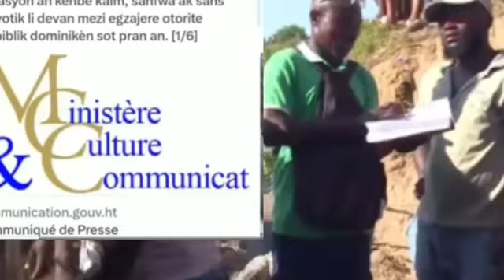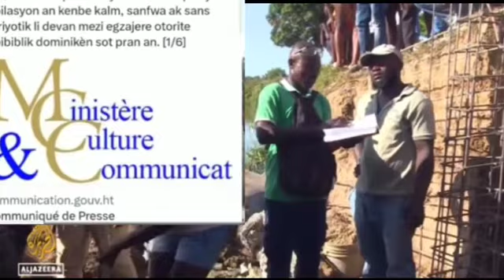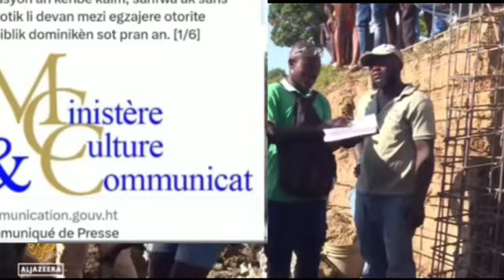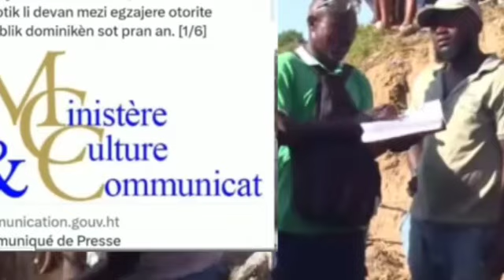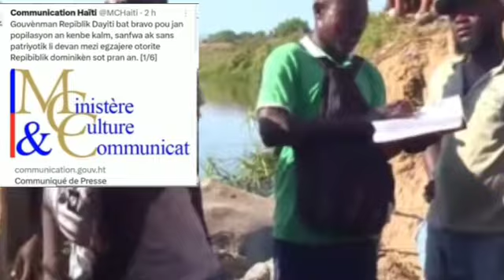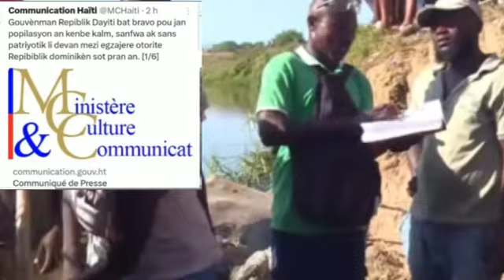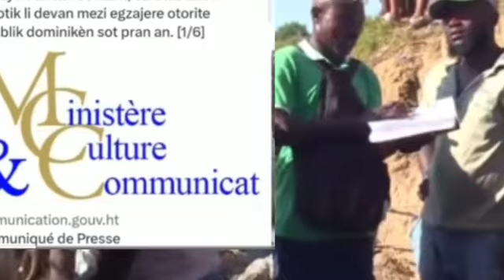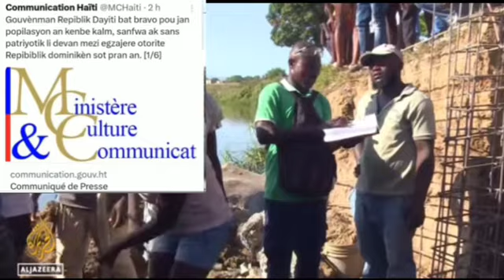Luis Abinader ap pann tèt li Gouvènman Ayisyen an Resi Defann lapatri Ann gade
Gang en Haiti manufestation crise politique et economique la guerre on veut la paix